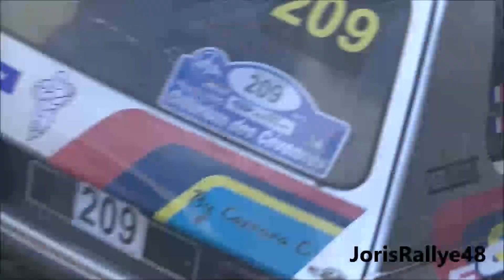Rallye des Cévennes 2019 show flat-out